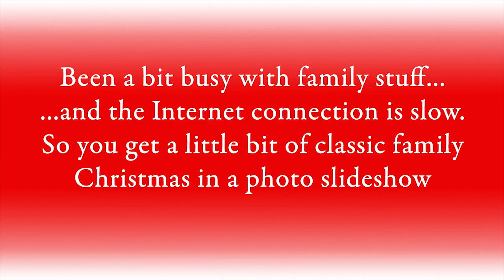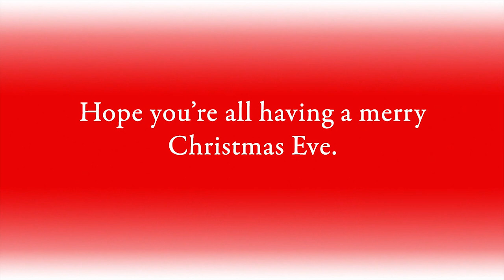Christmas (Eve) Flashback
So, yeah, been busy here with family stuff. This is all that's happening today before I have to run off to the normal Christmas Eve festivities.